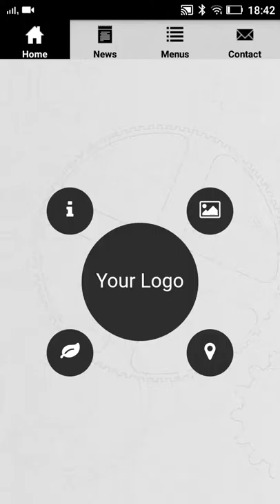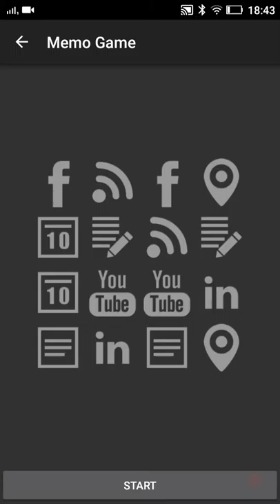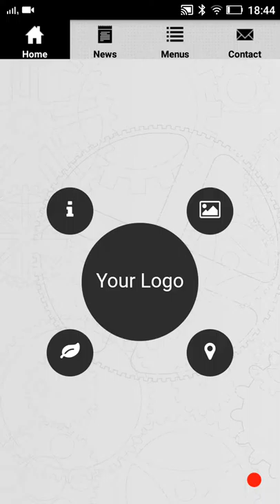Como hacer una aplicación Android o iPhone para Arquitecturas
Plantilla para una Arquitectura

Plantilla para Arquitecturas & Ingenierías. Crea una aplicación para Android o iOS, muestra los proyectos emblemáticos y promueve tu oficina.

Aprende Como hacer una aplicación Android o iPhone para Arquitecturas en CreaTusApps.net